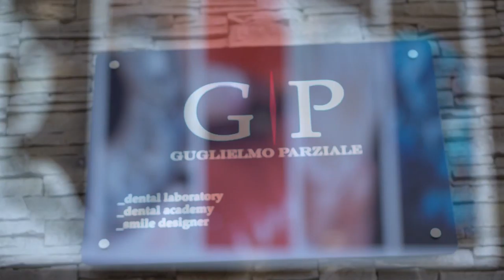Corso di foto Carlos Ayala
Bellissimo corso di fotografia macro!